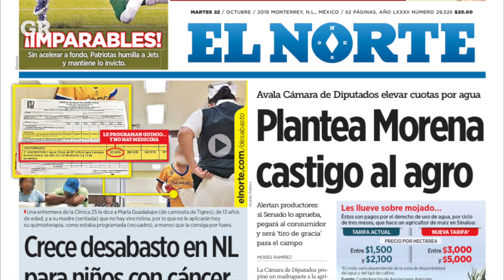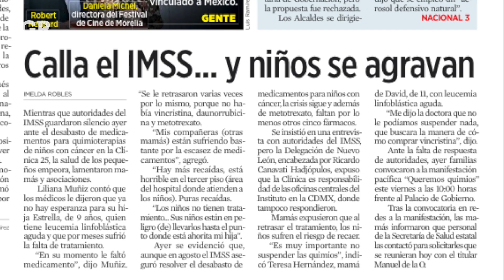Piden ayuda mamás de niños con cáncer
Madres de niños con cáncer narran su desesperación ante la falta de quimioterapias y la omisión de las autoridades para atender los casos.